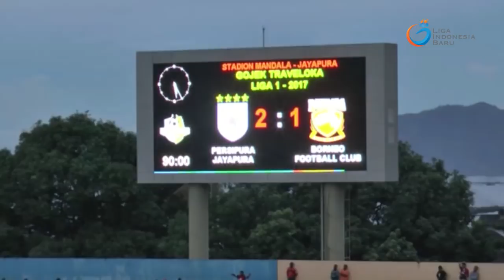Cuplikan Pertandingan Liga 1 Persipura Jayapura vs Pusamania Borneo FC 2 Mei 2017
This is the official YouTube channel for GO-JEK Traveloka Liga1. This channel will give you highlights from games in the Indonesia football league and go inside your club. Here’s the team you might see: Bali United, Persib Bandung, Arema, Bhayangkara FC, Madura United, Persija Jakarta, PSM Makassar, Pusmania Borneo FC, Semen Padang, Sriwijaya, Persipura Jayapura, Gresik United, Persela Lamongan, Mitra Kukar, Barito Putera, PS TNI, Persiba Balikpapan, Perseru Serui

You’ll see players like Atep, Irfan Bachdim, Michael Essien, Hamka Hamzah, Cristian Gonzalez, Peter Odemwingie, Ahmad Bustomi, Kim Kurniawan, Bruno Lopes, Bambang, Ismed Sofyan, Raphael Maitimo, Tony Sucipto, Ezechiel N’Douassel